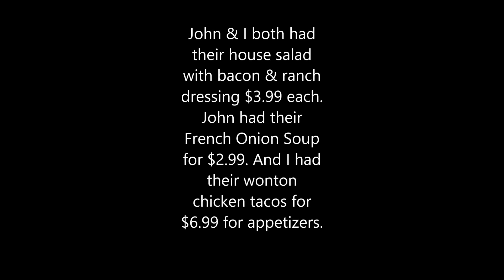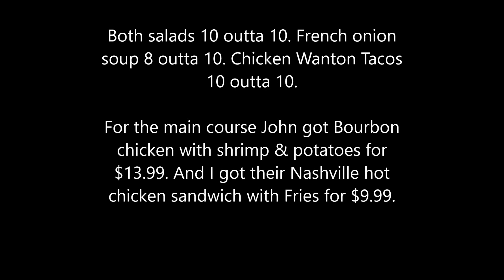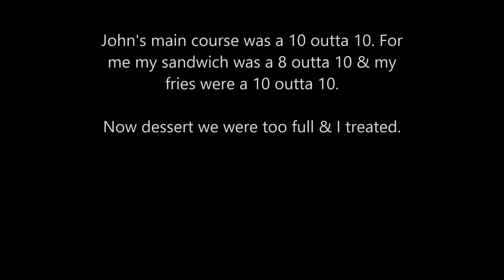Applebee's Nashville hot chicken sandwich & more (food reviews with a twist)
Because of wall to wall music in the restaurant I had to do the video like this. Please join John & I as I try their BRAND NEW Nashville hot chicken sandwich, fries, wonton chicken tacos, & House salad. And John tries their Bourbon chicken with shrimp, potatoes, French onion soup, & House salad. Will we like them & how much were they?